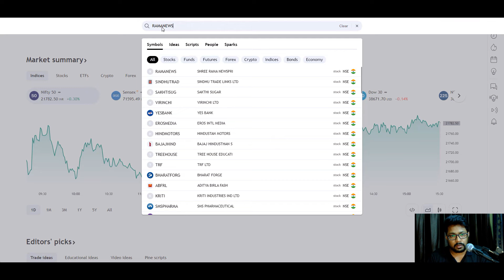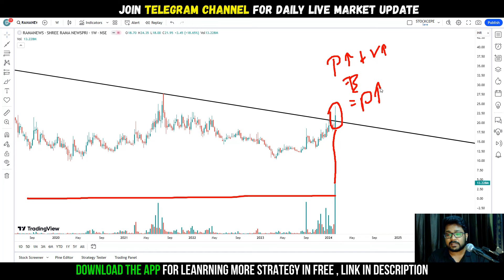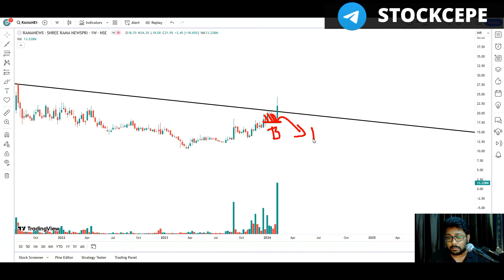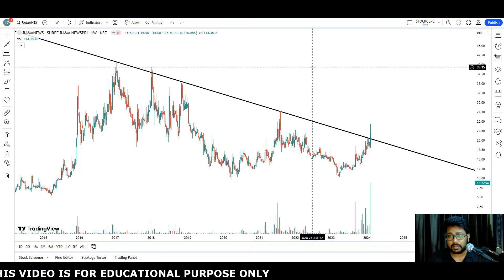Best Penny Stock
TOPIC COVERED
• PENNY STOCK For This Week
• PENNY STOCK For Tomorrow
• PENNY STOCK for next week for a breakout
• BEST PENNY STOCK Right Now
• PENNY STOCK Selection